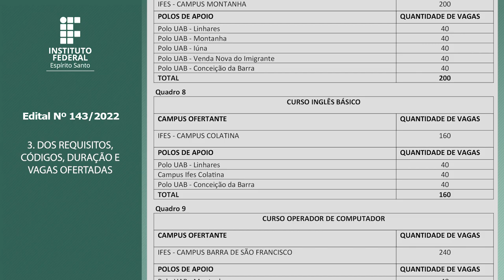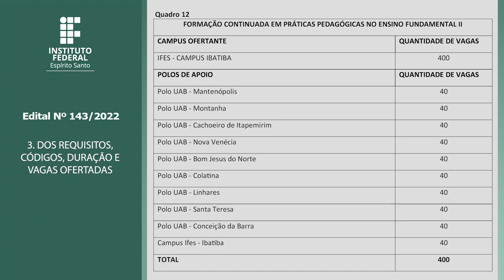Edital 143/2022 - OFERTA DE VAGAS EM CURSO DE FORMAÇÃO INICIAL E CONTINUADA NA MODALID. A DISTÂNCIA